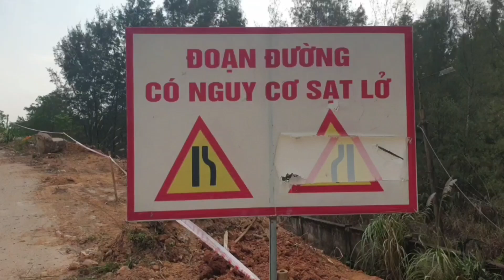Ô tô máy xúc làm đường lên bản Đè E Lũng Cáng